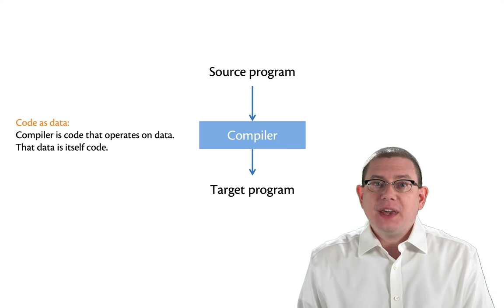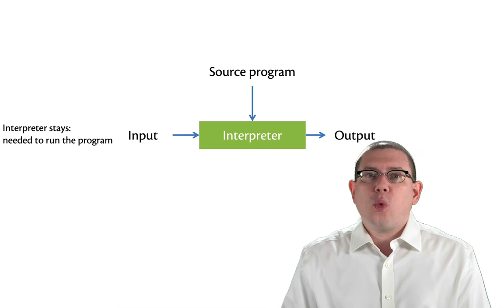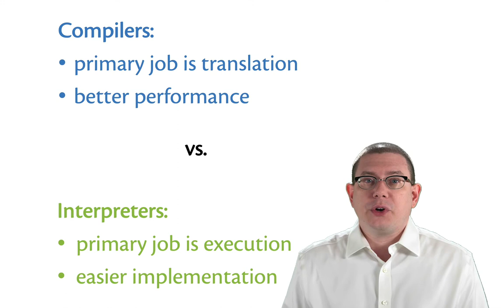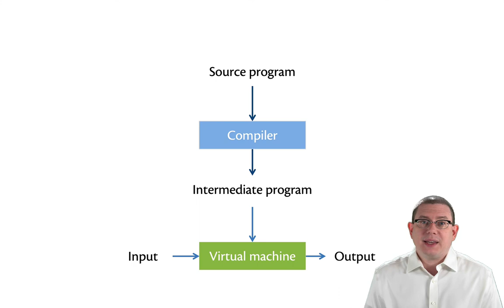Compilers and Interpreters | OCaml Programming | Chapter 9 Video 1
Compilers translate code from one language to another. Interpreters execute code. Virtual machines and just-in-time compilation offer hybrid approaches.